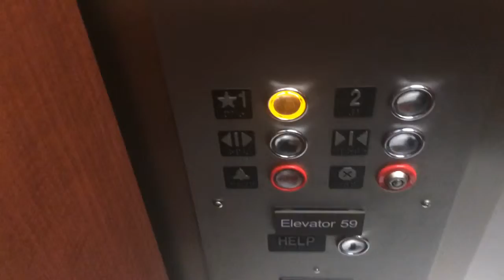Elevator Touro Medical Plaza